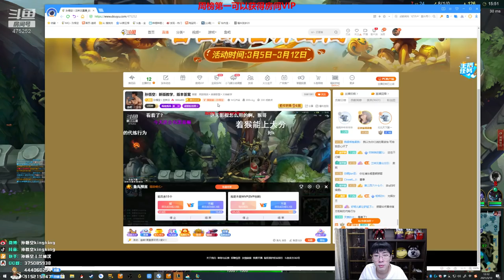【猴哥】蘭林漢悟空：悟空VS厄加特 國服 日常一打五 從來沒成過（20210313P9）